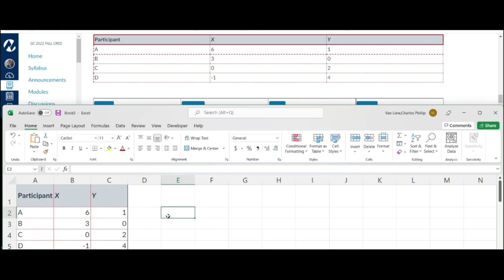Week 1 Application Review Section 5 Q7